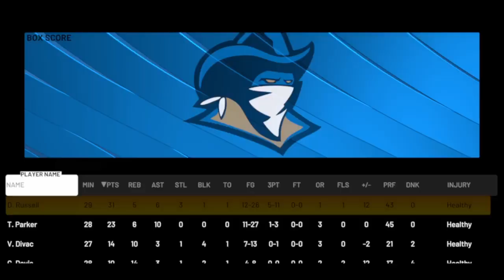Triumphant League NBA2K: S1_E2_We All Can Go vs Warriors